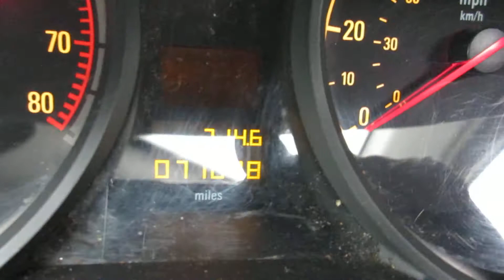LOT 52 NOTTINGHAM